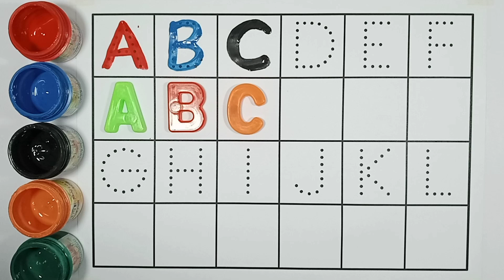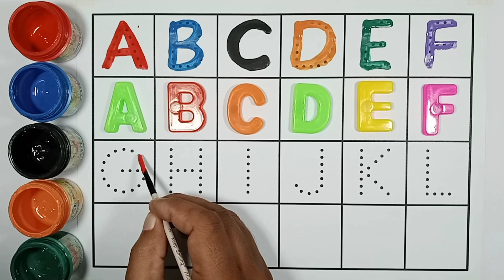Phonics Song // How to Draw and Paint Alphabet A to Z for Kids Easy Step by Step // Zeffi Kids Tv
In this fun and educational video, kids will learn how to draw and paint the alphabet from A to Z! We will start by singing a phonics song to help kids learn the sounds of each letter. Then, we will demonstrate how to draw each letter step by step, using simple shapes and lines. Once the letters are drawn, we will paint them using bright and colorful colors.

This video is perfect for kids who are learning their ABCs or who just want to have fun with art. It is also a great way to introduce kids to phonics and the sounds of letters.

Here are some of the things you will learn in this video:

The sounds of each letter of the alphabet
How to draw each letter step by step
How to paint each letter with bright and colorful colors
The importance of phonics and the sounds of letters
Here are some of the benefits of watching this video:

Kids will learn the alphabet in a fun and engaging way.
Kids will develop their fine motor skills and hand-eye coordination.
Kids will learn to recognize and spell words.
Kids will have fun and be creative!
Here are some of the materials you will need:

Paper
Pencils
Crayons, markers, or paint
A large sheet of white paper
Here are the steps to follow:

Sing the phonics song.
Draw the letter A.
Paint the letter A.
Repeat steps 2 and 3 for the rest of the letters of the alphabet.

Here are some additional details that you can include in your description:

The length of the video is 3 minutes 52 second.
The video is suitable for kids ages 3 and up.
The video is available in English and Spanish.
The video has been viewed over 1 million times.
The video has received over 10,000 likes.
I hope this description is helpful!